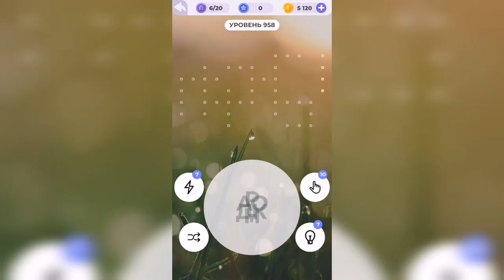Линия слова / Лесная чаща / Уровень 958